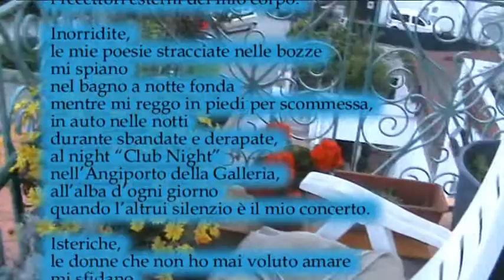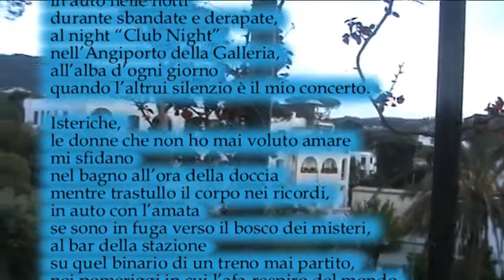Cicala formica - Dalla raccolta di poesie “La mia vita mai vissuta” (1990 - 2014) Bruno Mancini:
Inviperiti,
i racconti che non ho mai scritto
mi offendono
nel bagno a mezzogiorno
mentre civetto a radermi la barba,
in auto con lo stereo
durante il breve tratto fra l’ufficio e casa,
al bar di Gilda
nella stradina che conduce al porto,
a notte, quando si chiudono
i recettori esterni del mio corpo.

Inorridite,
le mie poesie stracciate nelle bozze
mi spiano
nel bagno a notte fonda
mentre mi reggo in piedi per scommessa,
in auto nelle notti
durante sbandate e derapate,
al night “Club Night”
nell’Angiporto della Galleria,
all’alba d’ogni giorno
quando l’altrui silenzio è il mio concerto.

Isteriche,
le donne che non ho mai voluto amare
mi sfidano
nel bagno all’ora della doccia
mentre trastullo il corpo nei ricordi,
in auto con l’amata
se sono in fuga verso il bosco dei misteri,
al bar della stazione
su quel binario di un treno mai partito,
nei pomeriggi in cui l’afa-respiro del mondo
è la mia noia ed è la mia fotografia.

Ignota,
la vita che non ho mai vissuto
mi aspetta dietro l’angolo di casa
o forse sulle scale di una reggia
oppure sotto il ponte rifugio dei barboni.